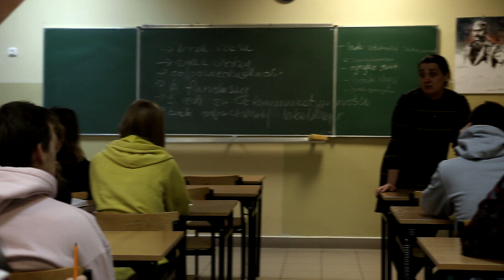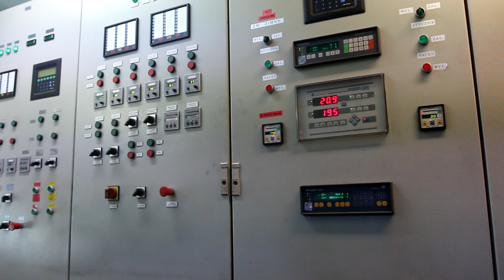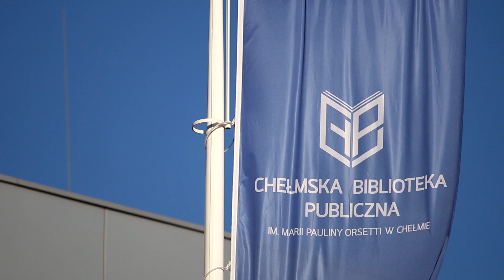Chełm - sytuacja finansowa [PODSUMOWANIE 2019 ROKU]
Z końcem stycznia radni przyjęli budżet na 2020 rok. W dokumencie zabezpieczono pieniądze na rekordową liczbę inwestycji. Zaplanowane wydatki były możliwe dzięki poprawie stanu miejskiej kasy w minionym roku.

Zapraszamy do obejrzenia filmu, który obrazuje działania podjęte w sferze finansów w 2019 roku oraz osiągnięte efekty.